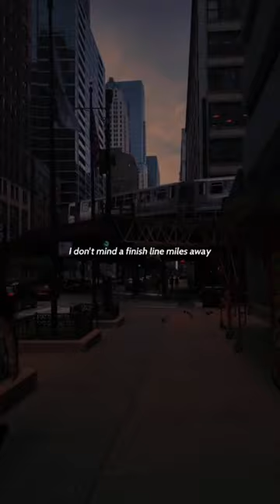Send This To Someone To Make Their Day☀️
🔥🔥🔥LISTEN LUCKY BELOW🔥🔥🔥

Send this video to someone to make their day better☀️

Hey, we're Crash Adams, two musicians who are best friends from Toronto who love to make pop/alternative music. You may have seen us doing viral stunts in the middle of the street with our red couch, to help spread our music! We produce, write, sing, mix and master all of our songs, and we love showcasing this music in a fun and humorous way through public pranks and performances in the middle of the street. We love to see how people react!

If you like musicians like Maroon 5, Harry Styles, Bruno Mars, Stellar, Imagine Dragons, Glass Animals, Benson Boone you'll love our content and music!

crashadams Edited by: Emmanuele Massarelli💻